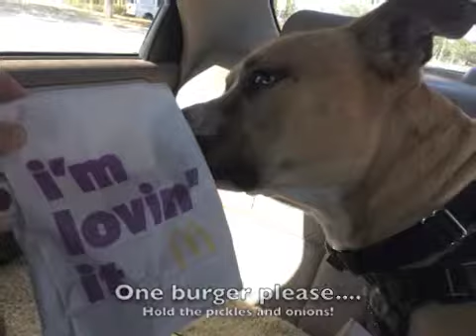Let's Go James Bond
James Bond, an adorable 1 & 1/2-yr-old pitbull mix from the Sarasota Sheriff's Department shelter, is looking for his forever home.  He is a sweet wonderful boy!  He loves car rides and belly rubs.